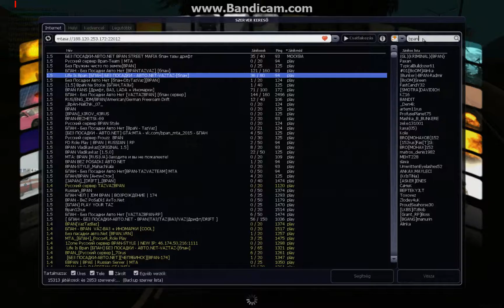mta bpan kissebb autós találkozó